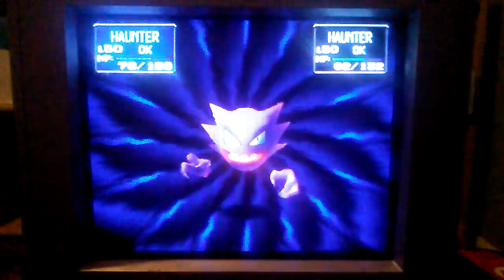Pokemon stadium gym agatha mlp equestria girls friendship game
Team is chiro and sonic and at her twilight sparkle is team is chiro bloo gizbo is the haunter and kadabra at articuno is my little pony equestria girl